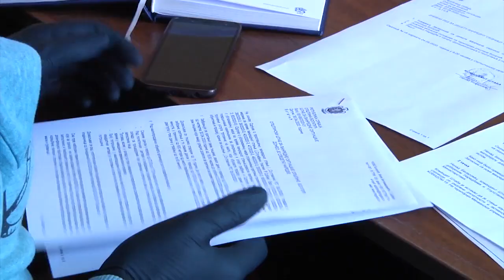Bogatić- Sednica Štaba za vanredne situacije 04.05.2020.